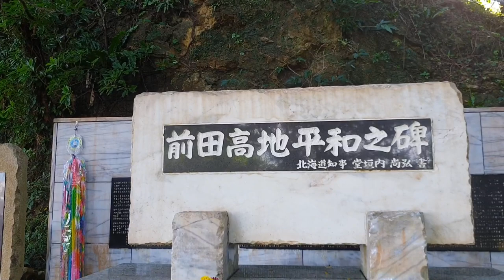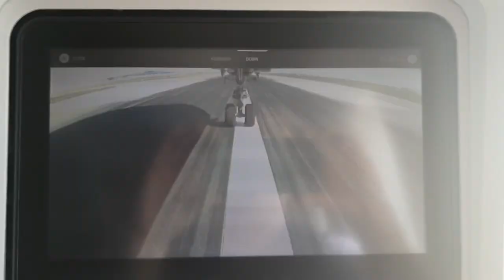Okinawa 2018 Part 4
In this part we visit the Gyokusendo Caves and Okinawa World as well at Chojun Miyagi Sensei's Haka and our final training sessions,

Junboku Karate teaches Okinawa Goju Ryu. We have opened in 2009 and have 2 full time dojos in Clayton, Bradford and Brighouse.
The channel will have a combination of videos aimed at students to help learn kata as well as videos showing application and kata bunkai for anyone to enjoy and Vlogs from Seminars and visits to Okinawa.